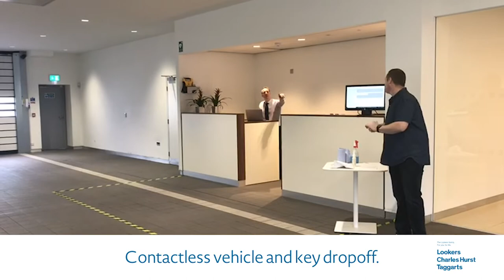Servicing and repairs safety measures during Coronavirus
The safety of our customers and colleagues is our number one priority. Here are some of the measures we're taking during essential repairs for key workers.

We have identified a network of workshops to provide essential repairs to all key workers.  As our way of saying thank you to the people working on the front line in the NHS, and to health and social care workers we will provide labour free of charge and will only charge for parts at cost.